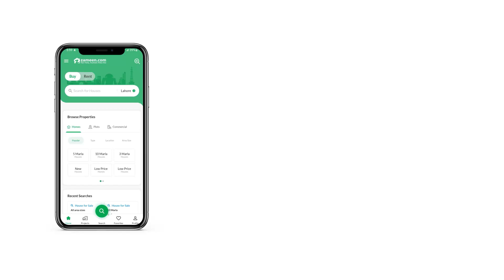15 MARLA HOUSE FOR SALE IN PHASE 8 BAHRIA TOWN RAWALPINDI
Construction on 15 marla 6 marla lawn
Beautiful Hilltop House with Spectacular View
One Kanal Amazing designer house in Overseas 3, Bahria Town Phase 8 is perched on a hilltop, offering you stunning open views. It has 5 spacious bedrooms, 2 stylish kitchens, and lots of luxurious features.